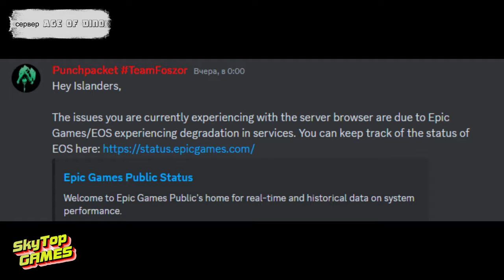НОВОСТИ THE ISLE EVRIMA. ИЗМЕНЕНИЯ В ИГРЕ! ДЬЯБЛОЦЕРАТОПС! ЛЮДИ! ДЕЙНОЗУХ! ПОГОДА!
✅РЕКЛАМА ✅ Группа ВК:
🦕✅СЕРВЕР AGE OF DINO
НАШЕ СООБЩЕСТВО.